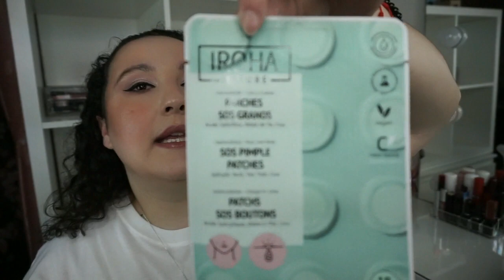PrimorBox Febrero & Marzo | Noelia Talero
NOELIA15
*PERFUMERÍA YAZMIRA* 20%